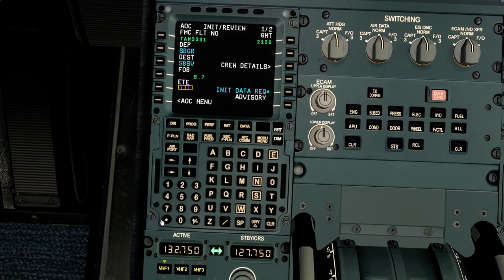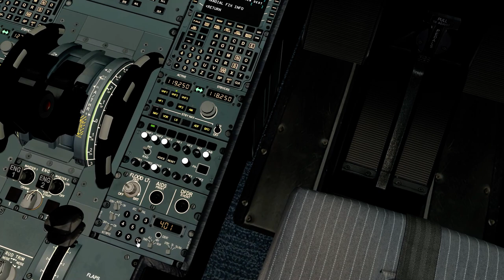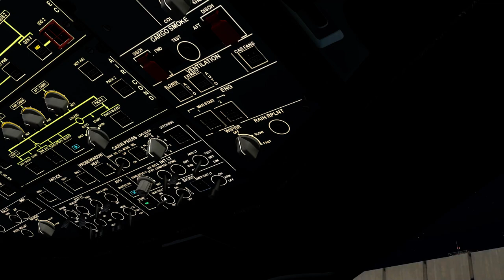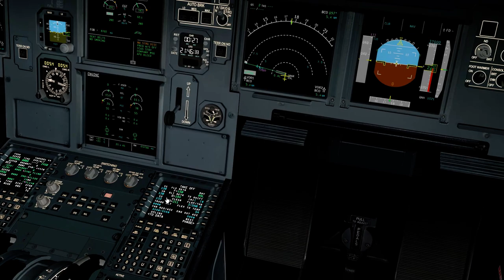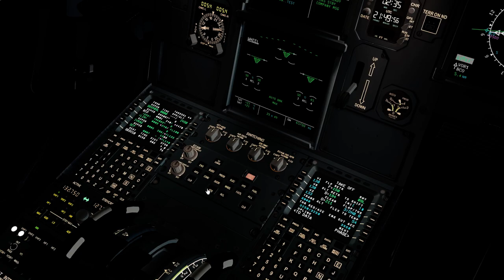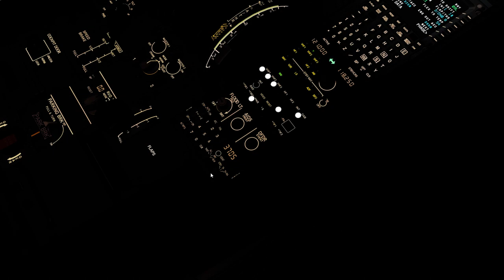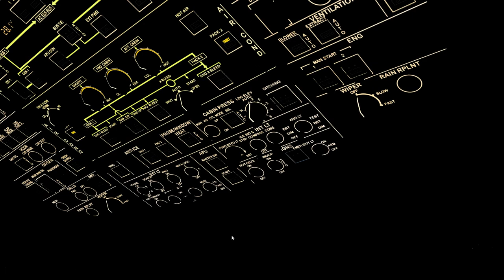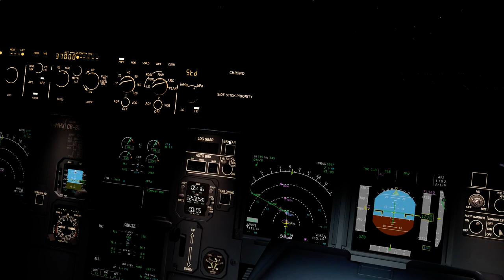TAM3331 SBGR/GRU SBSV/SSA Takeoff